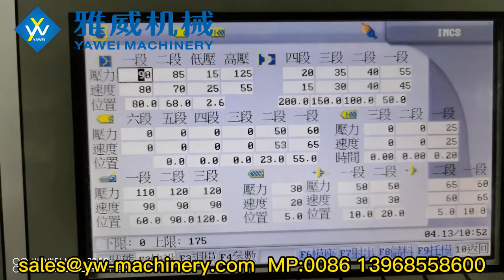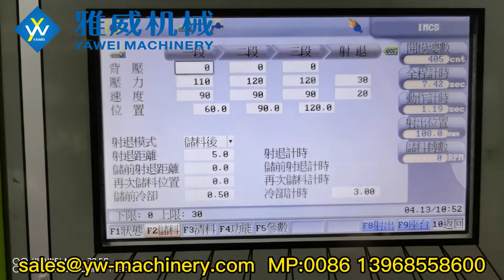18 cavity 38mm Hot Runner Cap Mould